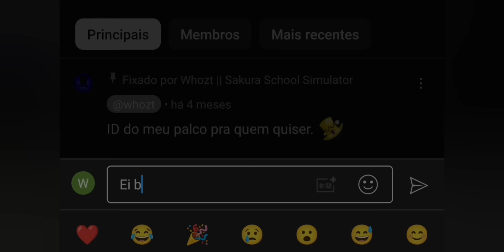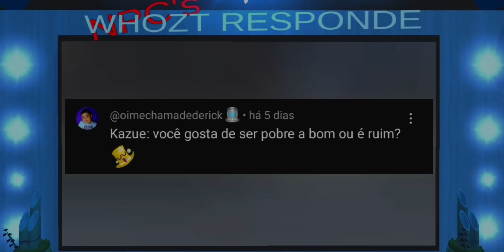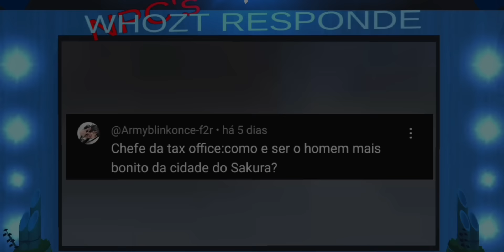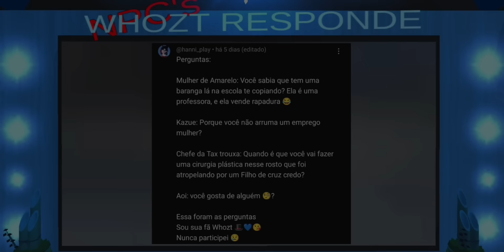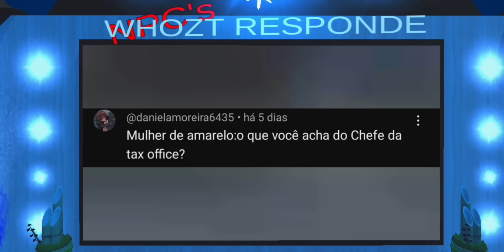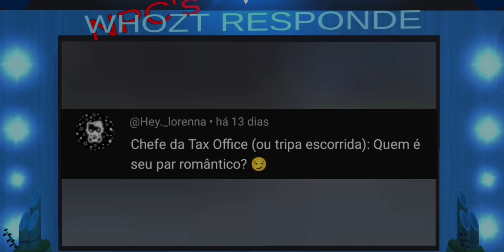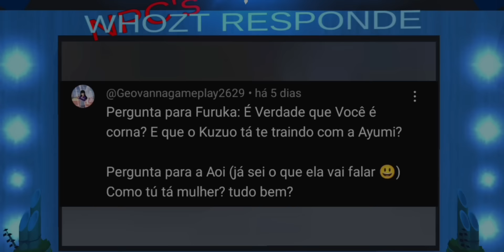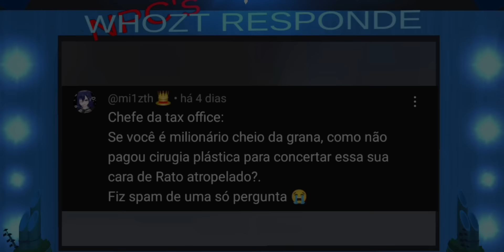BOTEI OS NPC'S PRA RESPONDER PERGUNTAS DOS INSCRITOS | #8.1 Whozt Responde | Sakura School Simulator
▪ 𝐏𝐚𝐫𝐚 𝐮𝐦𝐚 𝐦𝐞𝐥𝐡𝐨𝐫 𝐞𝐱𝐩𝐞𝐫𝐢𝐞̂𝐧𝐜𝐢𝐚 𝐧𝐨𝐬 𝐦𝐞𝐮𝐬 𝐯𝐢𝐝𝐞𝐨𝐬, 𝐮𝐬𝐞 𝐅𝐨𝐧𝐞𝐬 𝐝𝐞 𝐎𝐮𝐯𝐢𝐝𝐨! 🎧